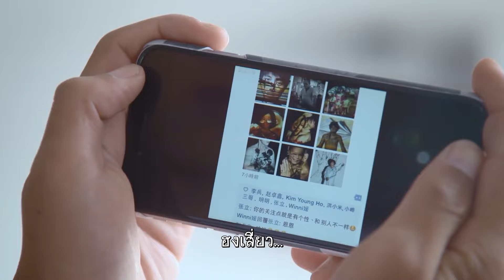ตอนที่ 19 | รักนี้หัวใจดวงเดิม - Full Love (2017) | ( หลิวข่ายเวย , จางเมิ่ง) 【ซับไทย】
📍เรื่องย่อ : อวี๋จือหยวน กับ จ้าวเจียหนี ทั้งสองคนแต่งงานกันมาห้าปีและมีลูกชายวัย 3 ขวบ พวกเขาเป็นพ่อแม่ที่มุ่งเน้นไปให้กับการทำงานทุกช่วงเวลาทำให้ต้องฝากลูกชายไว้กับคุณย่าจนกว่า วันหยุดสุดสัปดาห์พวกเขาไปจะรับลูก จนในที่สุดทั้งสองก็ตระหนักถึงความสำคัญของการอยู่เคียงข้างลูกของพวกเขา และพวกเขาก็มุ่งมั่นที่จะสร้างครอบครัวให้ดีขึ้น จ้าวจู๋ตี๋ กับ เส้าเจียเป็นพ่อแม่อีกแบบที่ให้ความสำคัญการศึกษาของลูกสาวเหนือกว่าสิ่งอื่นใดที่เต็มไปด้วยกรอบความคิดไม่มีวันสิ้นสุด